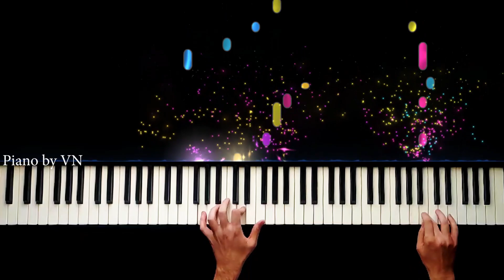Duvar - Piano by VN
ŞARKI SÖZLERİ:
Seninle bir daha aynı yolda yürümem
Seninle yürüyene yolda tuzakların var
Bir daha asla dokunmam tenine
Senin teninden önce duvarların var
Ben o duvarlara çarpa çarpa nasır tuttum
Ağlaya ağlaya yosun tuttum
Derin bir nefes alır gibi batıyoruz yükümüz ağır
Yeni bir söz söylemek için ölmek mi gerekir?
Hadi bir cesaret sen de taşın altına koy elini
İnadına inadına sevişmeli bağır çağır